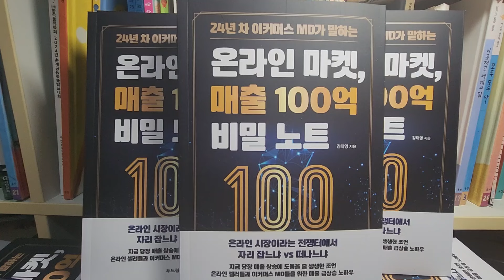사축사회, 회사형 인간의 수명이 끝나고 있다. 회사에서 먹여주고, 재워주고, 나중에 잡아먹는다. 다 짜른다. 회사가 직원들을 지켜주지 않는다.